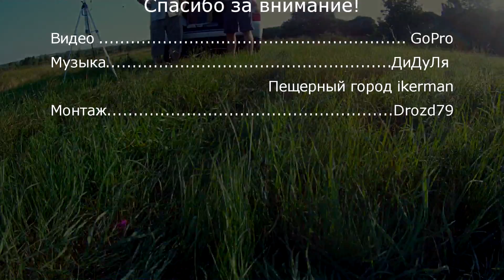Церковь иконы Божьей Матери "Знамение"!